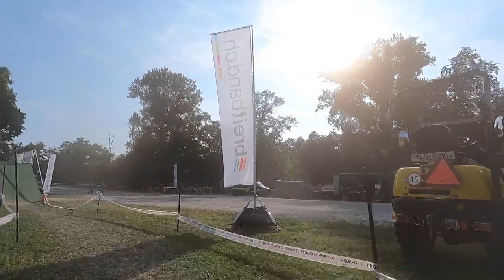Proffix Swiss Cup Basel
Pedro Pereira on board.
gruppe senior 1